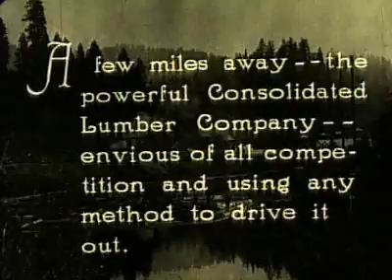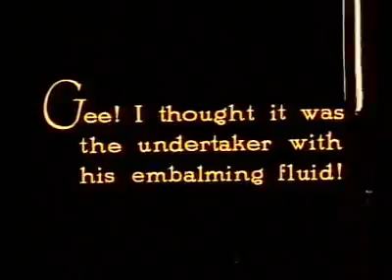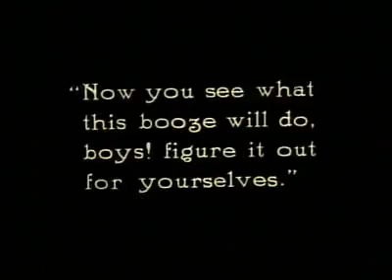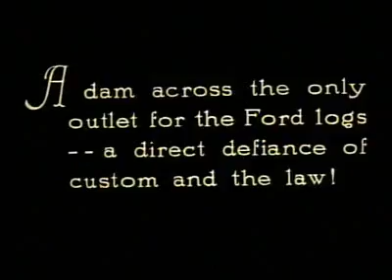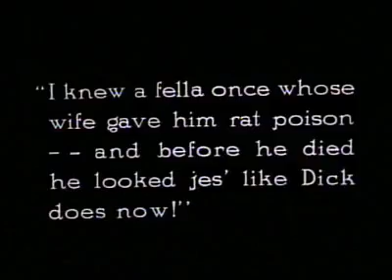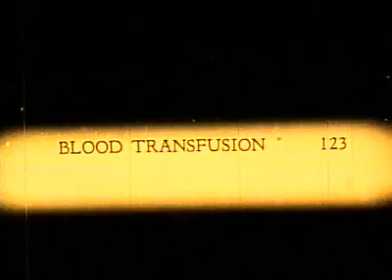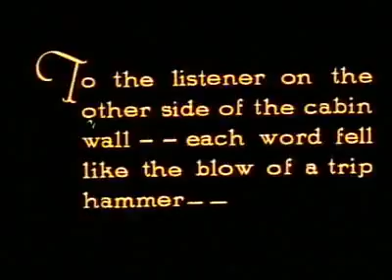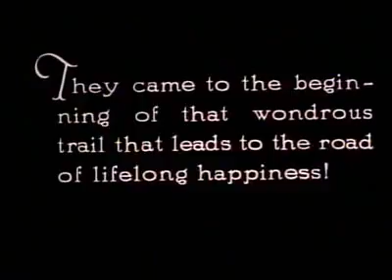Wolf Blood (1925)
Dick Bannister (George Chesebro) is the new field boss of the Ford Logging Company, a Canadian logging-crew. While business is good and the men all like him there are conflicts with the powerful Consolidated Lumber Company, a bitter rival logger a few miles up the river, that have turned bloody, like a private war.

Bannister also has trouble with Pierre (Roy Watson,) a half-breed moonshiner who is always hanging around selling the loggers his potent homemade hootch.

Bannister's boss and Company owner, Miss Edith Ford (Marguerite Clayton), comes to inspect the lumberjack camp, bringing her fiancé, Dr. Eugene "Gene" Horton (Raymond "Ray" Hanford).

Bannister finds men from the rival camp deliberately causing a log jam. He tries to stop his rivals, is attacked, and left for dead in the woods. Dr. Horton (Ray Hanford) finds him. Bannister's loss of blood is so great that he needs a transfusion, but Horton can't get him back to the camp in time to save him.

Stopping at a cabin which belongs to Pierre, Horton asks if the man will give blood to save Bannister's life. The renegade won't volunteer, but offers blood from the wolf the has tied up out back. Horton remembers a medical book that says it IS possible to give a human being animal blood. So, the doctor uses the wolf as a source of blood, and performs the transfusion.

In the days that follow Bannister recovers but is haunted by strange dreams in which he runs with a pack of phantom wolves, running through the forest he and runs along with them.

When news comes that the owner of the rival camp was found dead, torn apart by a wolf, troublemaker Pierre reveals that Bannister was given a transfusion of wolf blood and he may be a werewolf!

Soon, news spreads through the camp, and lumberjacks start to believe Bannister is a werewolf. He attempts to jump off a cliff, but is rescued by Edith.

A 1925 American silent romantic action adventure werewolf film (a/k/a "Wolfblood: A Tale of the Forest"), starring George Chesebro, who also co-directed with B-serial veteran Bruce M. Mitchell, produced by Ryan Brothers, written by Cliff Hill and Bennett Cohen, cinematography by Lesley Selander. Chesebro's first and only directing role before becoming a full time actor, and best remembered as Roy Rogers' nemesis in many Republic westerns.

The film attempts to use modern techniques unique to horror films at the time, such as eye-line matches, cutaways, and continuity matching. Other notable techniques used are low-key lighting, long sequences with very wide angles, stretched-out travelogue sections, jump cuts and transitional dissolves. The use of color tint in certain scenes establishes night and day time. Chesebro's dream scene, running with a wolfpack, is tinted blood red. Forest scenes are tinted a brilliant green and night scenes are a rich blue.

Unlike its famous counterparts vampires, ghosts, and witches, werewolves were only known through old folktales and stories. Unlike later werewolf movies we know today, this film does not mention any of the modern tropes such as transforming on a full moon, or killing one with a silver bullet. The “werewolf” depicted in this film is not a man transforming into a wolfman, but rather a man changing into a very violent man.

Some form of wolf-man has been around since the beginning of history.  The Greeks believed Lycaon was turned into a wolf for giving Zeus human flesh to eat. But, Werewolves were hardly seen in the silent days. A two-reeler, "The Werewolf" (1913), told the story of an Indian woman murdered by a settler who comes back as a wolf for revenge. Werewolves as we know them now did not turn up until Universal's "The Werewolf of London" (1935). Best remembered is "The Wolf Man" (1941), which firmly established Lon Chaney, Jr. as a terror film star and set the standard for werewolf movies to this day.

The first werewolf movie ever made was "The Werewolf" (1913). However, that film is considered lost. Therefore, this film is the earliest surviving werewolf film. It's importance to the genre of horror comes from its historical importance rather than historical impact.

No actual transformation ever occurs. The film has more in common with westerns and adventure films of the 1920s, than truly embodying the genre of horror due to its lack of scare factor and lack of anything actually supernatural, and its pace is sluggish and the overall style a disappointment. Don't expect blood or gore or even much in the way of special effects, but it is still very effective in a dramatic sense.

The Ojibwe in North America believed in the Wendigo, a ravenous cannibalistic monster resulting from human greed. Greed and partaking of taboo nourishment are two central motifs that Cheseboro employs, taking the Loup Garou werewolf myth and the native Wendigo story and putting them through a modern transformation. Our hero is forced to partake of wolf’s blood, and his animalistic rage is directed at the greedy materialists around him.